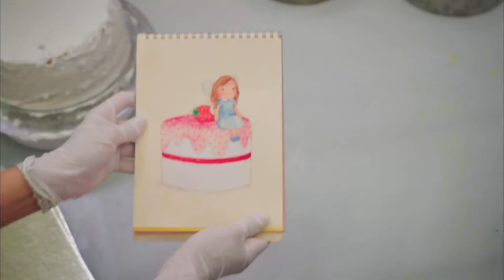No Puedo Estoy Cansado De Embotellar Mis Problemas - Con Olor a Fresas Capítulo 1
Estoy Cansado De Embotellar Mis Problemas - CHICAS DESAHOGÁNDOSE

Emitir:
Aslı: Demet Özdemir,
Burak: Yusuf Çim,
Elçin: Mine Tugay,
Volkan: Ekin Mert Daymaz
Yeşim: Gözde Kaya
Çağla: Gözde Kaya
Erdem: Anıl Çelik
Sinan: Murat Başoğlu
Şükran: Leyla Uner Ermaya